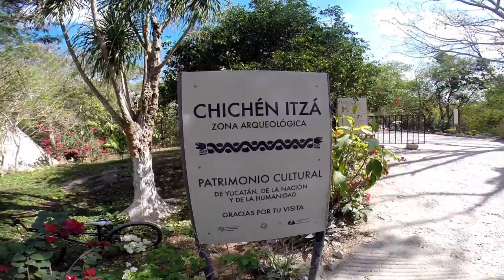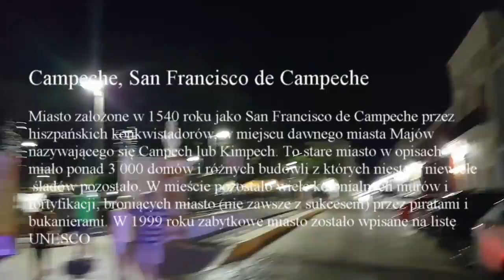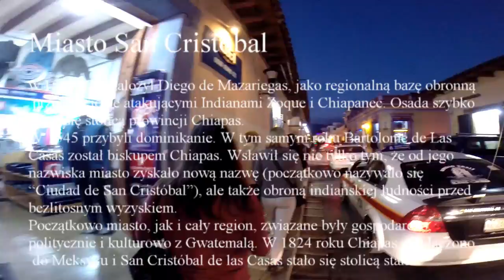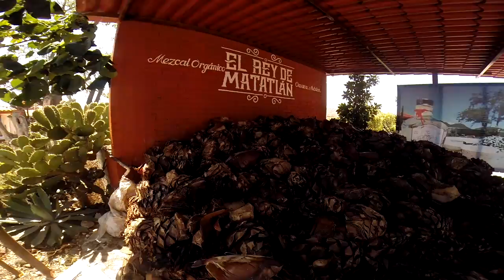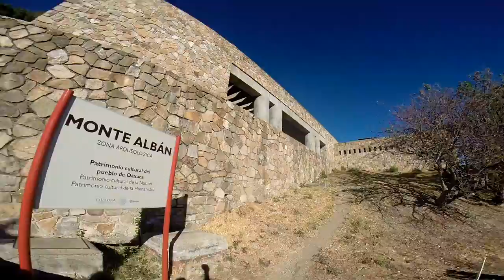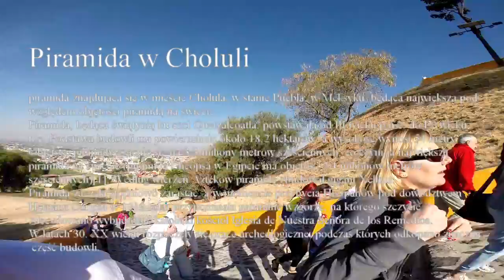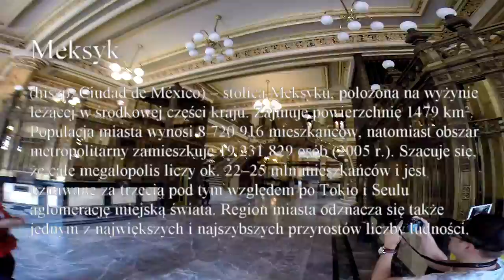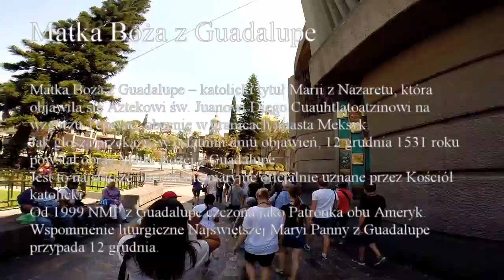Wycieczka do Meksyku - wielka konkwista !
Piękne chwile przemijają szybko a taką właśnie piękną chwilą był nasz pobyt w Meksyku ! Szesnaście dni nie wystarczy na poznanie tego kraju jednak wystarczyło by Meksyk nas zauroczył.
Przyroda, różnorodność, unosząca się w powietrzu aura historii oraz wspaniali, uprzejmi, otwarci i radośni ludzie sprawiają, że w Meksyku naprawdę można się zakochać !

Mamy pełne głowy wspaniałych wspomnień, których ułamek możecie zobaczyć oglądając naszą relację. Zapraszamy :)

A w filmie zobaczycie miedzy innymi :
Chichen Itza, Merida oraz Izamal,
Rezerwat Przyrody Celestun, Uxmal oraz Campeche,
Palenque (dżungla),
Wodospady Aqua Azul i miasteczko San Cristobal,
Wioska Indian San Juan Chamula i Kanion Sumidero,
Mitli, Fabryka Mezcalu, Oaxaca,
Monte Alban i Puebla,
Cholula, oglądanie wulkanów, Cuernevaca, Acapulco,
Tasco, Mexico City,
pobyt w Cancun i wiele, wiele więcej ;)